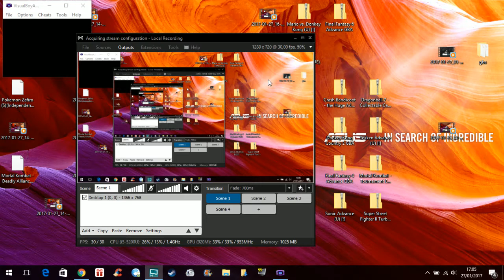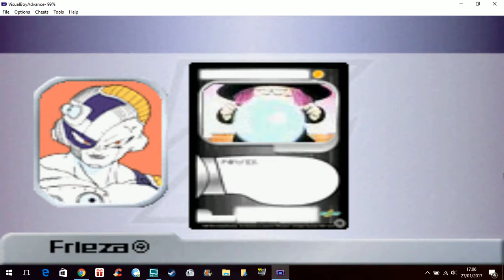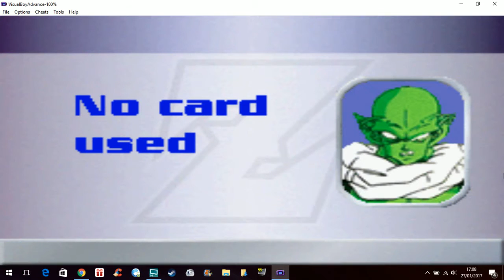📦 Dragon Ball Z collectible Card Game / Games in bulk (Game Boy Advance)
© Etoile (Gaming)